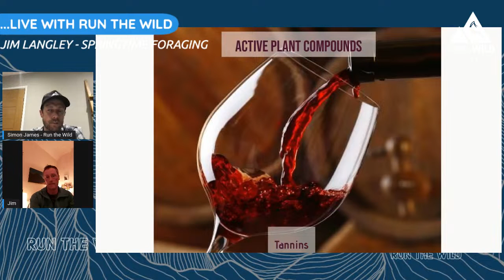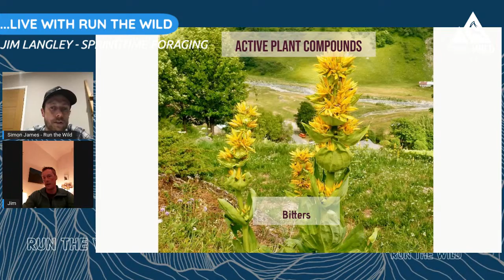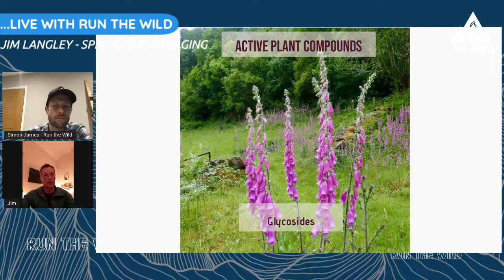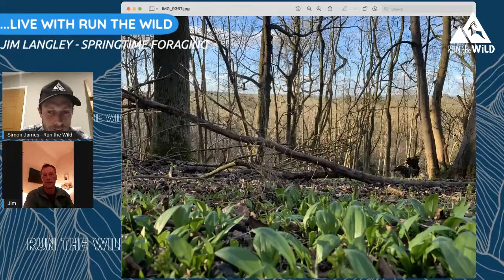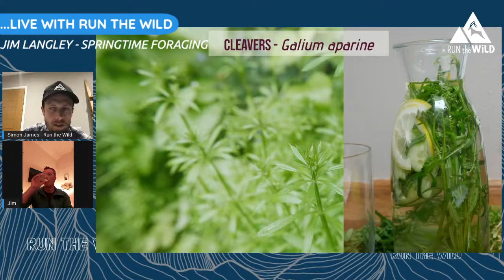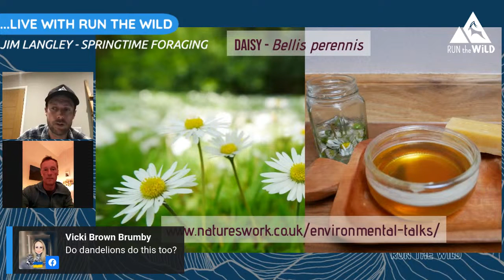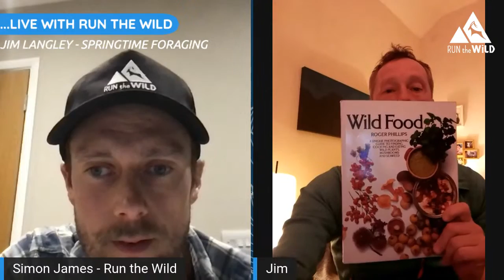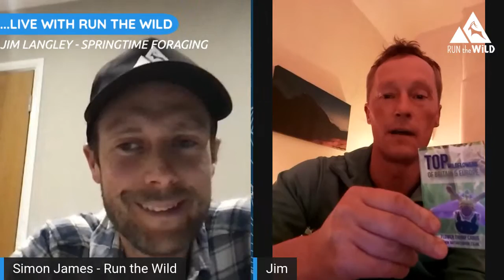Springtime Foraging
Join us on Monday 14th March at 8pm for a live Q&A with author and conservationist Jim Langley from Nature's Work . We will be looking at springtime foraging, including how to forage with conservation in mind and also what you can find at this time of year!

Jim is an experienced ecologist, International Mountain Leader and also author on plants in both the UK and the Alps.

The event is free and should be a really interesting for anyone who wants to know more about nature and the wonderful trails we run through!